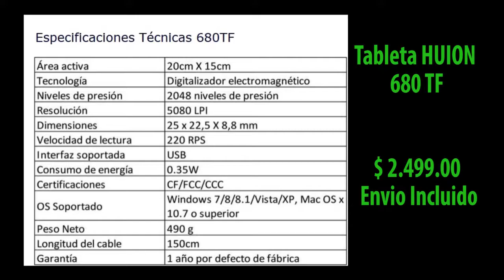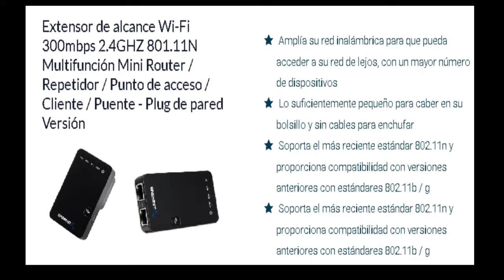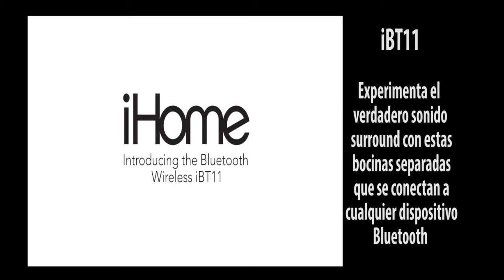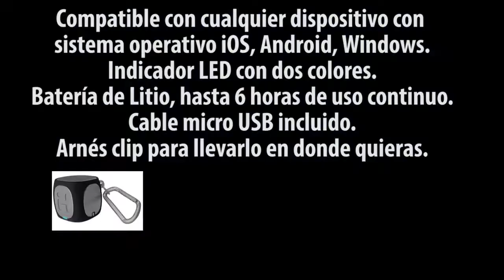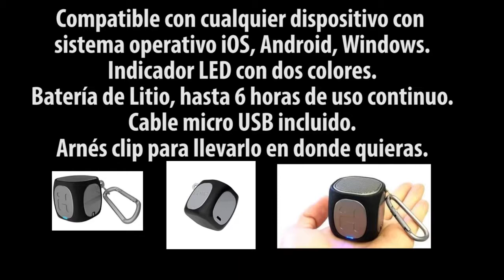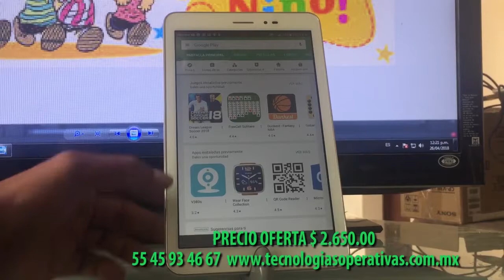Tecnologías Operativas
entra a y conocerás estos estupendos proctos de computo